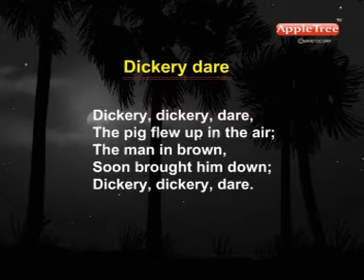Short Poems [ENGLISH]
Hi, friend's
welcome to your channel "NURSERY#RHYMES"
Friend's you would get all types of pomes related to kids
If you want any pome in English:
please comment me